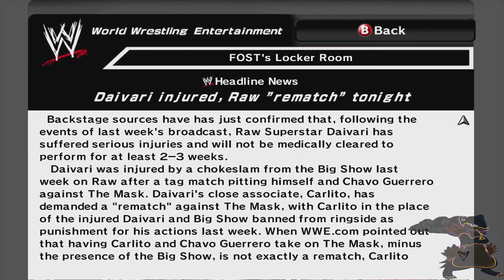WWE SmackDown vs RAW 2007: Season Mode Episode 4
The Mask vs Carlito & Chavo Guerrero